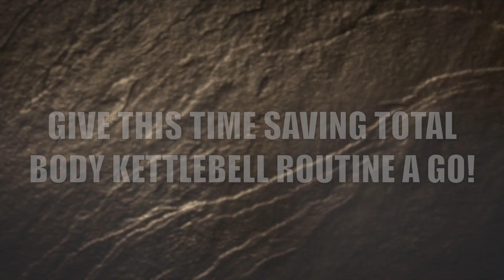Total Body Kettlebell Routine Shorter Workouts For FASTER RESULTS | Coach MANdler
~THE WORKOUT~
(a) Power Clean to Iso-Rack OHP to Iso-Rack OHS (3 reps)
(b) Push Press (3 reps)
(d) Double Kettlebell Swing (3 reps)
(e) Deadlift (3 reps)
[Do 3 Rds. - Rest 2-3 min. b/w each]
***Weight Used: 71 lb. kettlebells***